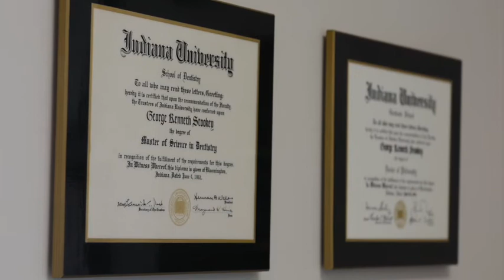2017 Gies Awards: George K. Stookey, Ph.D., M.S.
George K. Stookey, Ph.D., M.S., was a 2017 recipient of the Gies Award for Innovation